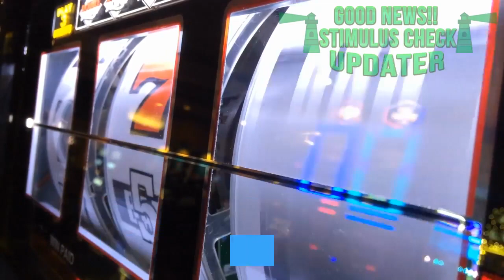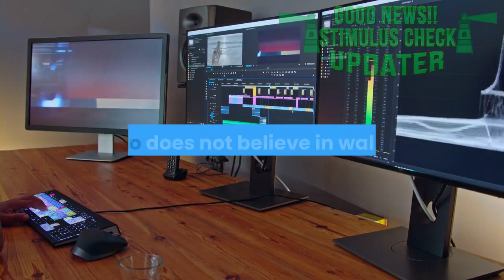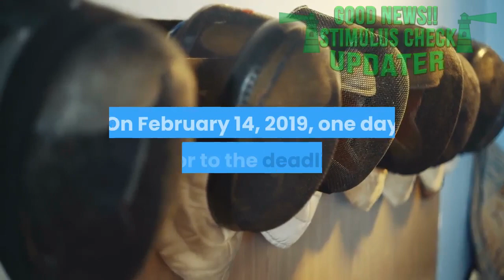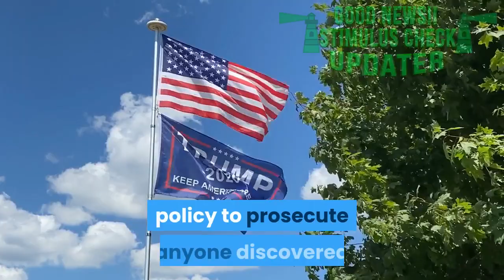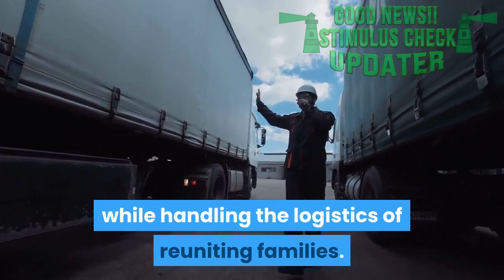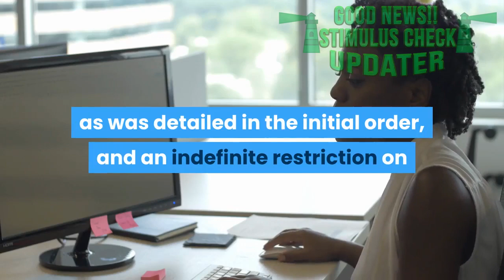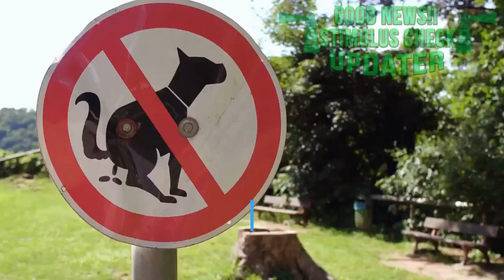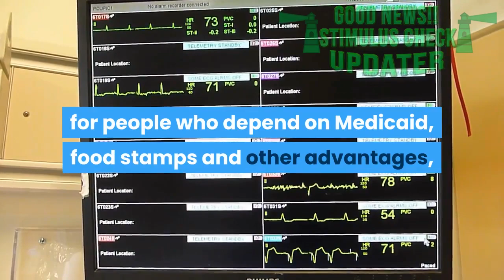THE MINI BIOGRAPHY OF DONALD J. TRUMP PART 2 POLITICIAN BIOGRAPHY MOVIES | BIOGRAPHY AUDIOBOOK FULL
CHAPTERS